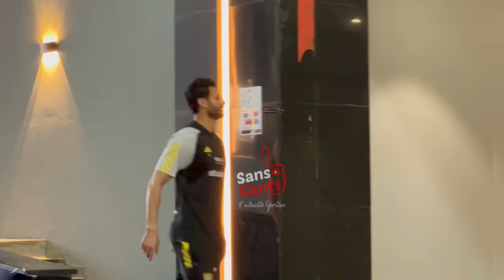اجتماع خاص بين محمود الخطيب وكولر في تدريبات الأهلي والشناوي يرد على هجوم الصحفيين بطريقته الخاصة